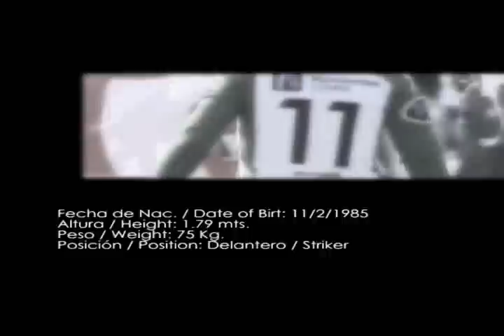Liber Quiñones - GOLEADOR URUGUAYO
Liber Daniel QUIÑONES Prieto
11-Feb-1985 (24)
1.78m • 76kg